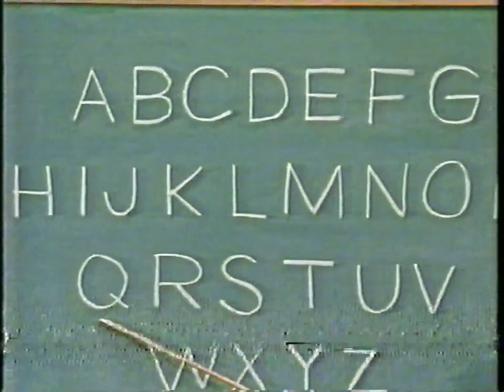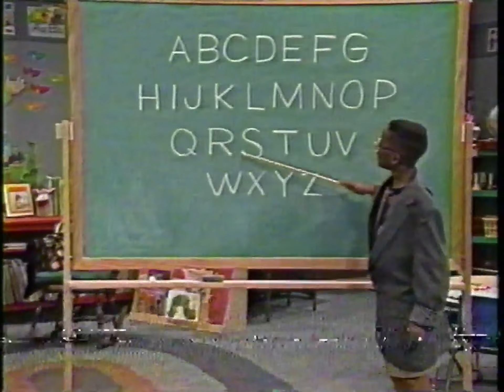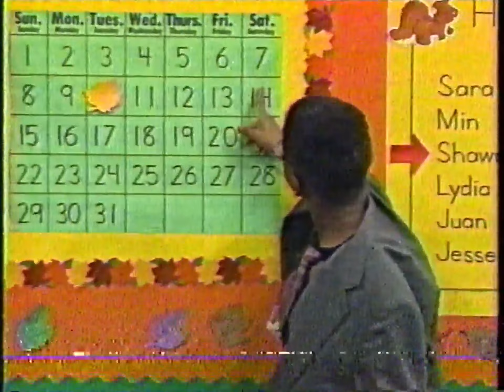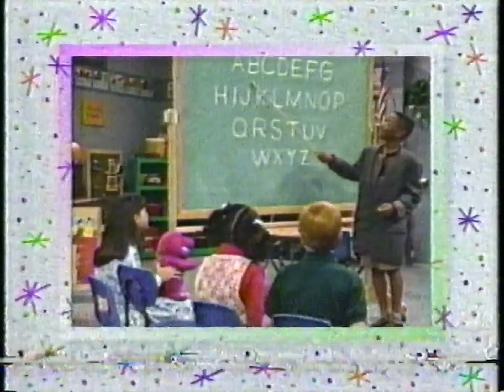Barney & Friends: 2x03. May I Help You (1993) - 1995 WTVS broadcast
The kids show Barney their normal school routine. The kids perform "The Three Billy Goats Gruff."

Songs:
"Barney Theme Song"
"Alphabet Song"
"Taking Turns"
"There Are Seven Days"
"The Barney Bag"
"The Fishing Song"
"People Helping Other People"
"Looby Loo"
"Clean Up"